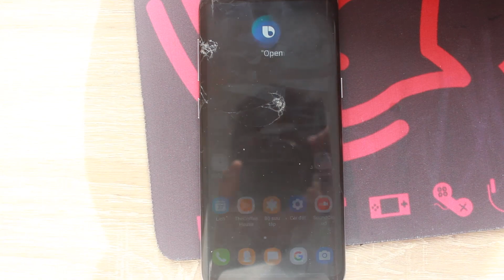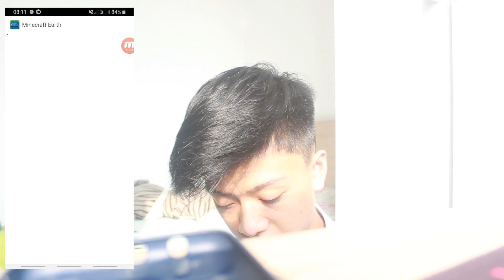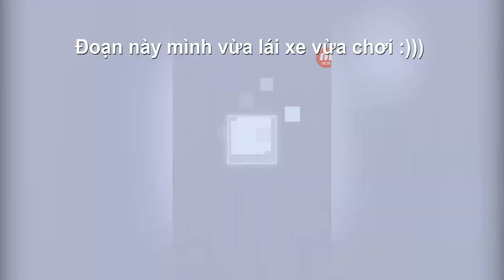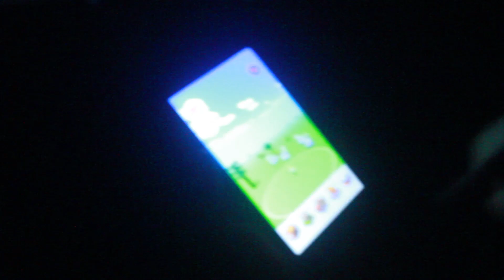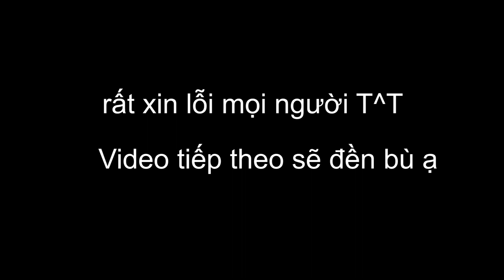Lần đầu chơi Minecraft Earth cùng Ducky :DD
Cảm ơn các bạn đã xem video này và nếu các bạn thích thì hãy đập tan nút like đó và nếu mới đến với channel của mình thì đừng quên bấm nút subscribe nhá